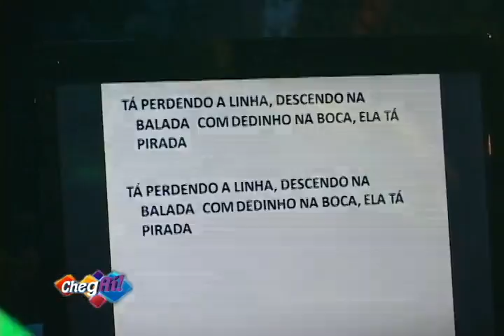Programa ChegAí bloco 01 1302